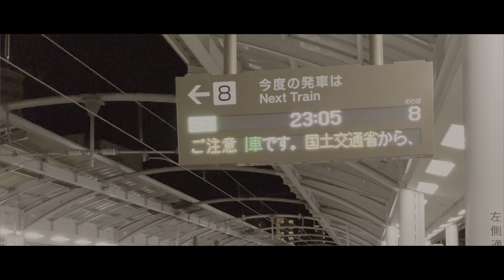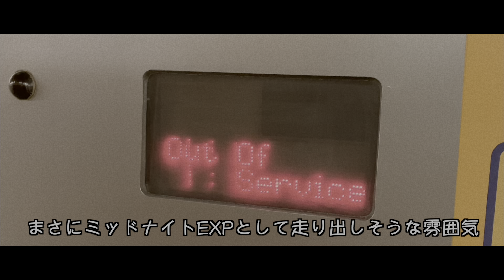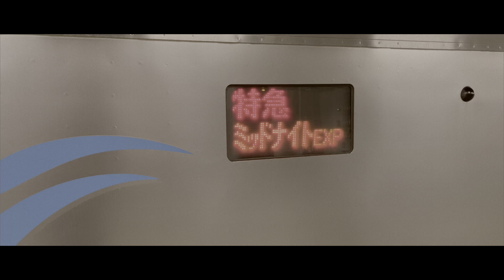【鉄道シネマ】深夜の高松駅に現れる幽霊列車の謎「ミッドナイトEXP高松という名の亡霊」君はまだ生きたかったんだ【HDR】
深夜の高松駅に現れるという、ある列車の亡霊。
君はまだ生きたかったんだ！未来の復活をねがって

ミッドナイトEXP高松という名の列車を胸に秘めて、今日も走る。幽霊列車
この動画は、以前公開したショート動画を再編してシネマとして再編集したものです。
また、現役当時の映像は、乗車記として公開した動画素材を再編集して使用しています。

(本編公開までは一般公開中！）
★うさみみ鉄道チャンネル メンバーシップのご案内★

●うさみみCLUB会員（月額90円）
メンバーシップ会員になれば、撮影速報やメンバー限定コミュニティなど特典がいっぱい！ぜひご参加下さい♪
★うさみみCLASS - YouTubeチャンネル一覧★

鉄道系YouTuberタイプの動画を公開！旅と鉄道のチャンネル
ナレーション無しの車窓旅や前面展望動画も公開！

鉄道ショート動画を中心に、ゆるい鉄道動画を更新中！

うさみみCLASS 運営者の個人チャンネル！
たまに書く

うさみみCLASS@小さなパソコン教室
岡山のパソコン教室！岡山の人は習いに来てね♪

★運営者情報★
チャンネル運営：うさみみCLASS@小さなパソコン教室